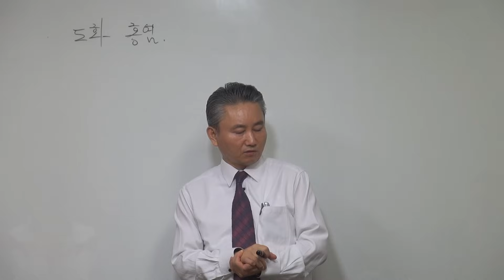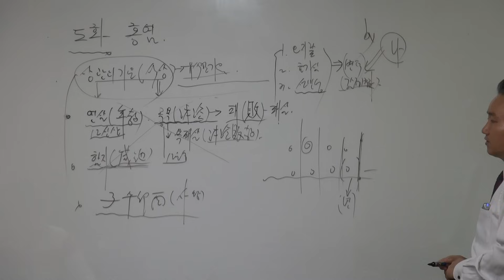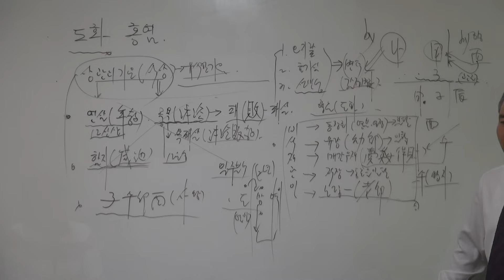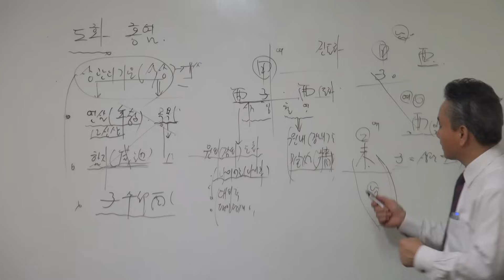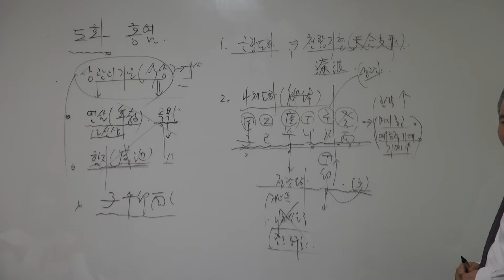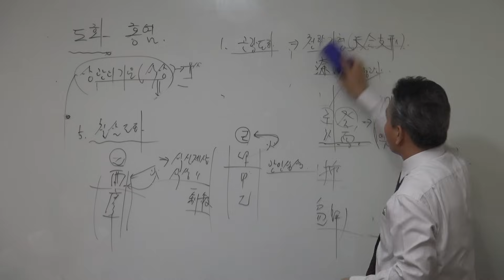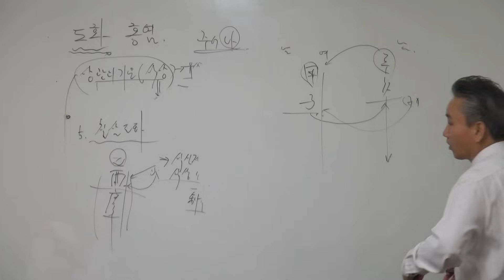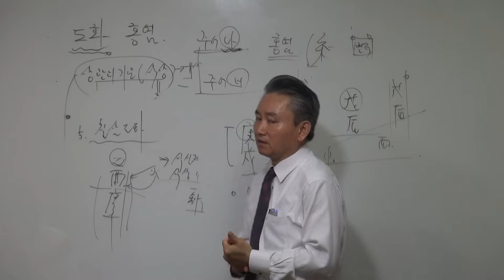도화살과 홍염살 구분-(신살명리학331쪽)-안태옥박사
팔자를 무시한 일반신살 설명으로 자신의 명식과 다를 수도 있습니다. 태클 대신 응원해 주십시오. 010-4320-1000 명리학 학습순서는 1.자평명리학 2.신살명리학 3.일주분석 4.합충형해파 5.실제사주분석 6.이름짓기 순으로 진행하십시오. 강의교과서는 본연구소에 문의하시면 됩니다. 더 공부하고 싶으시면 갑술명리학연구소 홈페이지를 방문하시면 됩니다. 아울러 직업적성과 학과적성을 알고자 한다면 한국재능연구소 홈페이지를 보셔도 됩니다. 동영상 외장하드(USB) 판매합니다. 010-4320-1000